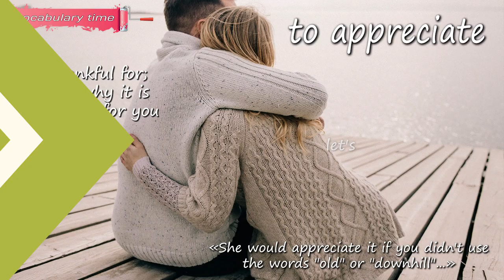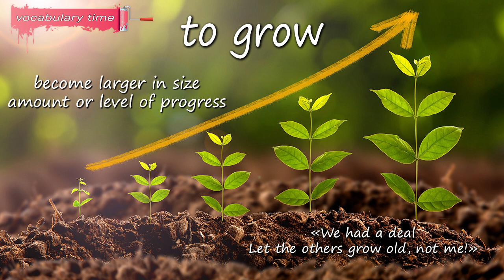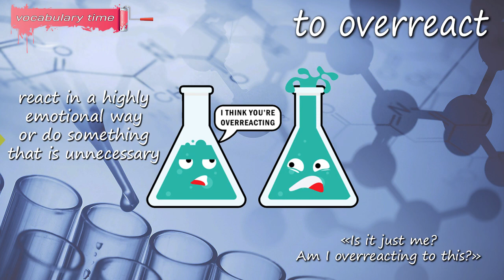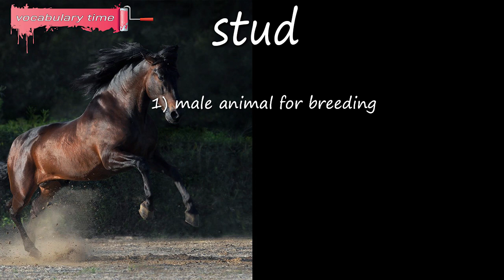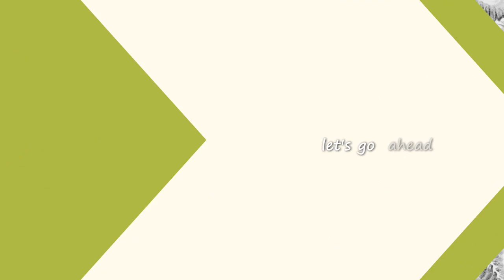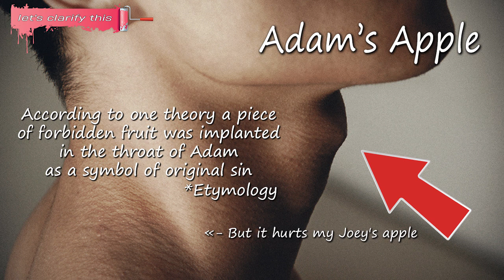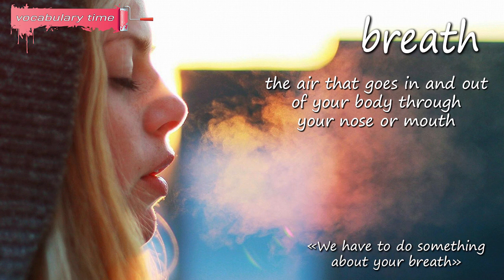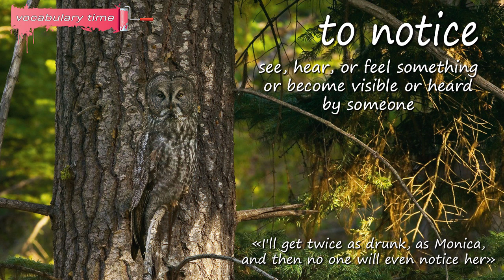Learn English With Friends | What Do You Feel When You Turn 30?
Hey everyone! Learning English with Friends is one of the best and most enjoyable ways to learn English at all. And this is one of the best Friends episodes - where they all turn thirty.

There is a very good and useful vocabulary: common phrasal verbs, slang words and often used expressions. All you need to effectively learn English and get the most out of the learning process.

And the question that comes up in the episode - is turning 30 really big deal for you, or not? It’s fun, but as practice shows - the TV show Friends apparently never gets old!

We came up with additional entertainment for the most attentive viewers. We hid several Easter eggs in each video.
The big Easter egg is encrypted in a long chain of videos. It's realy tricky challenge. And we think it will be almost impossible!
However, if such a superpowered decoder is ever found, we will be incredibly happy! Write comments about your successes.

The number of Easter eggs in this video - six ;)

🎞 Timecodes:

00:00 - intro
00:34 to establish meaning
00:45 to appreciate meaning
01:05 present meaning
01:21 big deal meaning
01:47 deal meaning
01:51 to grow meaning
02:16 to overreact meaning
02:40 purchase meaning
03:01 shiny meaning
03:21 stud meaning
03:32 smooth meaning
04:14 to hurt meaning
04:34 to freak out meaning
04:51 to handle meaning
05:40 to find out meaning
06:17 to puke meaning
06:56 breath meaning
07:17 to act meaning
07:53 regular and irregular meaning
08:15 to notice meaning
08:40 to get through meaning
09:06 necessary meaning